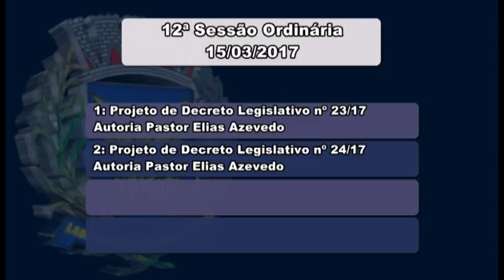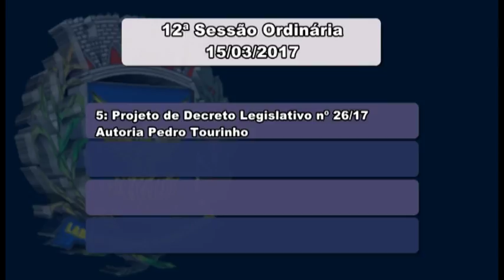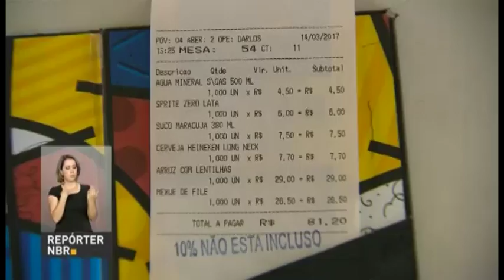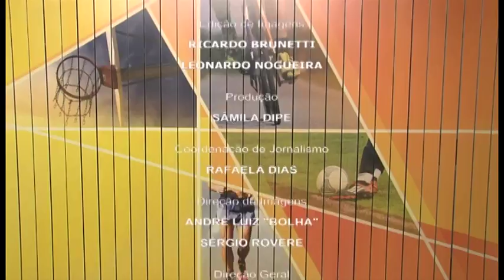Jornal Câmara Notícia 1ª edição 15/03/2017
Acompanhe as notícias da 1ª edição do Jornal Câmara Notícia